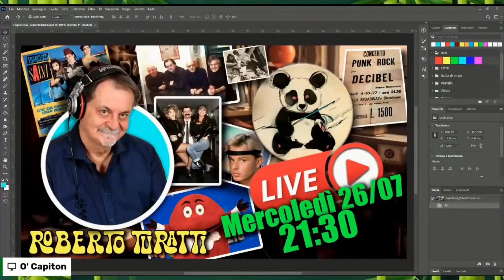YouTube è Buono, Brutto o Cattivo? - Sintesi dalla "Regia in cottura" Live 19-07-23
Un montaggio dei momenti piu divertenti estratto dalla live "Youtube è Buono, Brutto o Cattivo? " del 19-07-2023 sul canale di  @mirkoilpanda2   nel quale ho dato supporto con la mia "Regia in cottura"
Un ringraziamento speciale a  tutti i partecipanti alla live e tutti quelli che hanno commentato:   @RetroandGames  @Vincenzo_F  @inufficinacongrisugino  @Pixelprogs @emanuelemartellotti @littlesaturdaylab @AVKStudio @camatubeofficial @lamerhouse @odioifamicloni  @droniflegrei @SurvivalHacking @corradotaltoptv @ErusMei @vitopulpito  @Andrea-Ghelardini  @andreadigaddo4266  @GiuSimoo89  (cercherò di taggarvi tutti anche se non sempre salva i tag!)